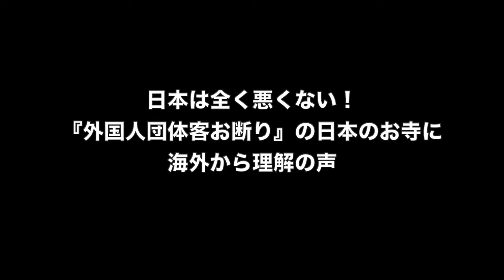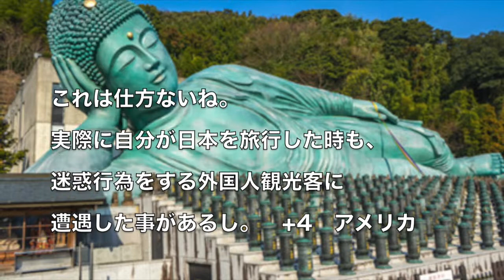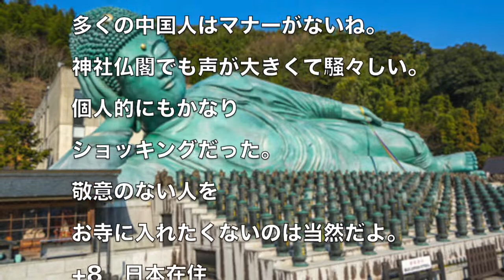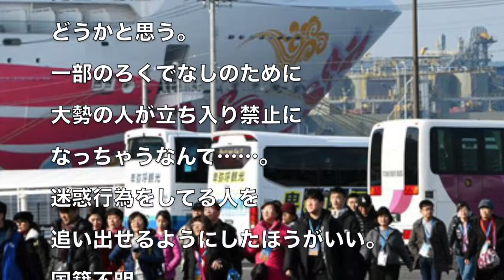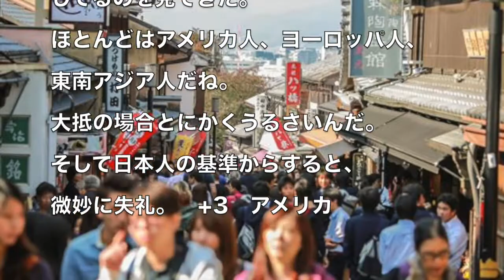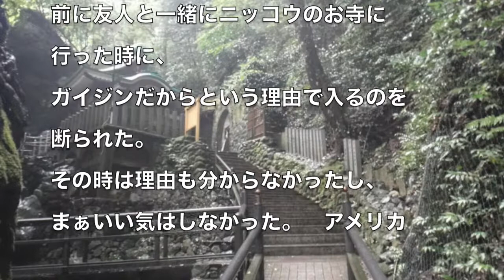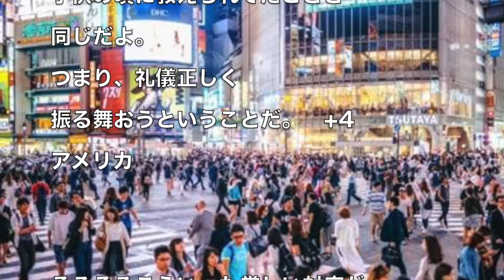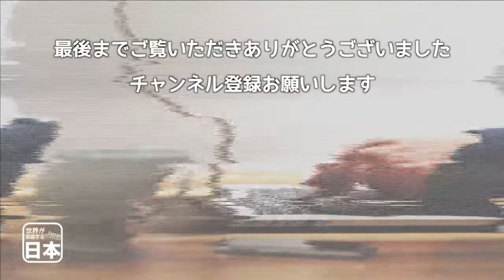日本は全く悪くない！『外国人団体客お断り』の日本のお寺に海外から理解の声 海外の反応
またか…今度はスイスでお騒がせ中国人観光客　ネットユーザー「マナーが悪い！」